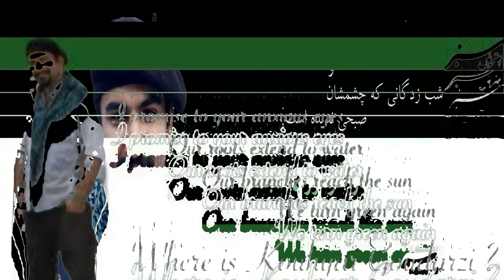Where is Kouhyar Goudarzi? کوهیار گودرزی کجاست؟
15 October 2011
Green Protest Campaign calls for Global Day of Action
to protest against Enforced Disappearances, Arbitrary Arrests and Illegal Detentions in Iran
: کمپین اعتراض سبز قصد دارد تا در دفاع از حقوق قانونی کوهیار گودرزی، و دیگر ربوده شدگان اجباری، در تاریخ ۱۵ اکتبر ۲۰۱۱ اقدام به برگزاری تجمعی اعتراض آمیز در شهر های مختلف دنیا نماید و از همه شما هموطنان نیز دعوت میکند تا به حمایت از کوهیار گودرزی و دیگر ربوده شدگان اجباری به این اعتراض سراسری بپیوندید